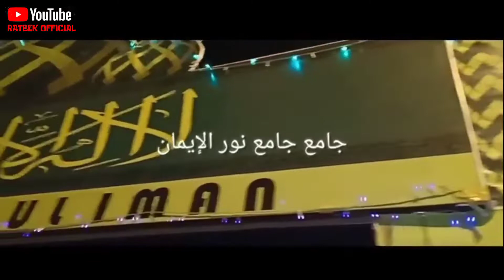PAWAI OBOR DI MALAM KEMENANGAN IDULFITRI#kp.kebonkelaparajeg#lembangsari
hay sobat..
tradisi dimalam idulfitri kp. kebon kelapa rajeg lembang sari, selalu mengadakan kegiatan pawai obor lohhh..